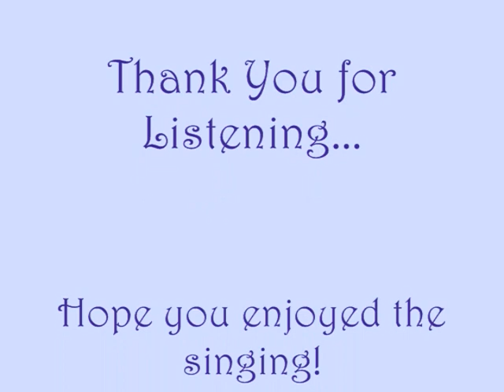Personality - In the Style of Lloyd Price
Mary D. sings this classic hit.